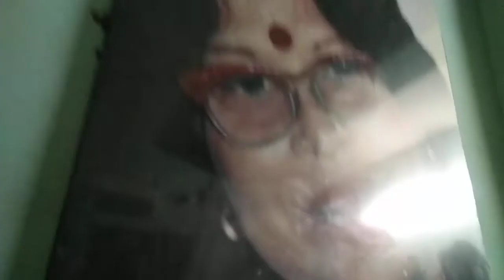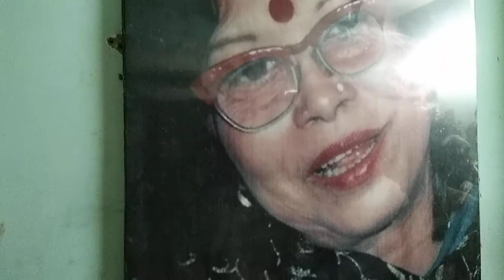CHETLA MURARI SMRITI SANGEET SAMMILANI - FELICITATE - SMT. NIRMALA MISRA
CHETLA MURARI SMRITI SANGEET SAMMILANI - FELICITATE - SMT. NIRMALA MISRA - FOR HER LIFETIME DEDICATION AND FOR ACHIEVEMENT IN MUSIC ON THE OCCASION OF THE WORLD MUSIC DAY - 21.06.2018